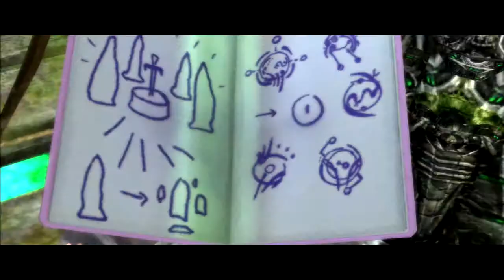Bolivia Redux | Tomb Raider Legend PS3 - PART 9